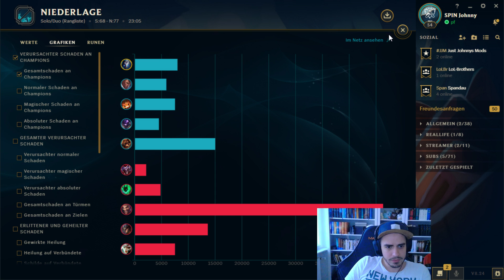Pewpew = Kill! | Champion Pfütze Kindred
Johnny spielt first time Kindred und man merkt mal wieder, dass er keine Ahnung von den Champs hat xD Trotzdem gilt natürlich: Pewpew = Kill!